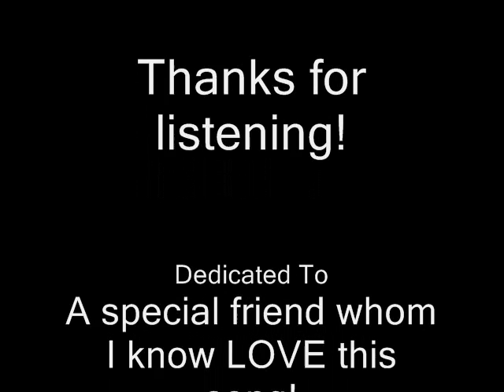Hey Jude - Beatles Cover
I made this cover using Audacity. All voices and instruments played were done by me. Doesnt sound the best but I was glad there was not too much noise coming from outside.